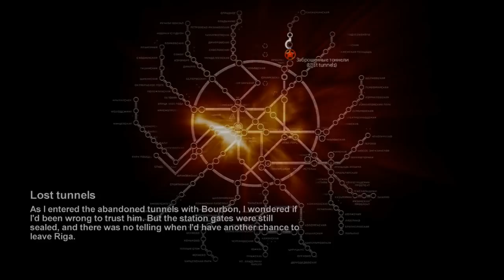Metro 2033 - 3 - Bourbon